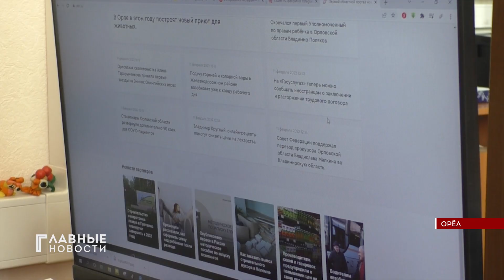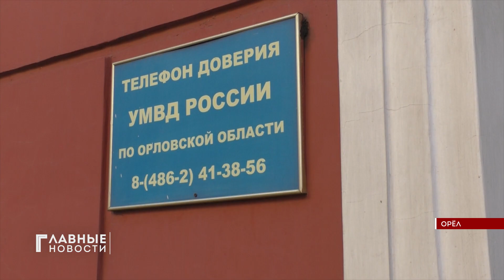Мошенники продолжают обзванивать орловчан в попытке получить доступ к их банковским счетам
При этом аферисты обнаглели настолько, что представляются потенциальным жертвам сотрудниками ФСБ. Именно под видом чекиста преступник общался с нашей коллегой. Подробности у специального корреспондента Ивана Суверина.